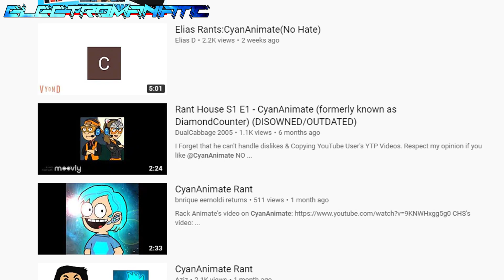A Salute/Shout Out To CyanAnimate [OUTDATED]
UPDATE: This video is outdated, due to CyanWorldsCartoon's betrayal

Requested by CyanAnimate (On Discord)

Alrights guys, To All ElectroFans. Because i knew that him and his content was really specutular and epicly aswell? Even i always like CyanAnimate in my opinions. But alot tons of people alway hate him because he is using subbots to gains alot of subscribers, when isn't, He was in interview and then his subscribers are grows so fast. If his grammer was bad, He was come from Indonesian and he could learns how to speaks englist (Such as HanifIrmanAnimator, Robert Caldwell Simulator X.D. Videos, WesleyTRV, Outlaw _01, etc.) and his parents want to helping him to getting his channel enabled his channel monetized to learning how to gets some money on YouTube.

Even though he's now handles his own hate and criticism to improves GoAnimate Community. Later on, He wish that he wanted to be the hero (like Me and WesleyTRV did) as well as he'll be the leader of the improvers of GoAnimate Community, or maybe sometimes. But he don't deserved it to getting an real hatebase or getting attacked by anyones?! CyanAnimate would be NEVER EVER give up in the GoAnimate, He deserved it to be the real winner in this year in my opinion. And CyanAnimate, if you're watching this, You're nows #3 the most my favorite users ever all of time in the next version (which is now Top 50 or more) while Robert Caldwell Simulator X.D. Videos is now My #2 Users therefore WesleyTRV is now #4 as well as my bff Roku Kun THe Vyonder 2020 in still on #1 the most favorite user as in the new version of My Top Users Video

Drop a like for more my GoAnimate/Vyond videos!

NOTE:
If you hate or neutral CyanAnimate, Your opinion is automatically respected!

CREDIT:
Everyone In GoAnimate/Vyond

INSPIRED BY:
Variously Users

My Discord Server (inspired by ChromaticTM (credits to ChromaticTM) in Discord)